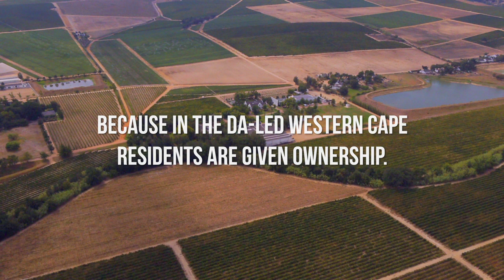The Adama Workers' Trust - Successful Land Reform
See how a successful voluntary share equity scheme farm works in the DA-led Western Cape.